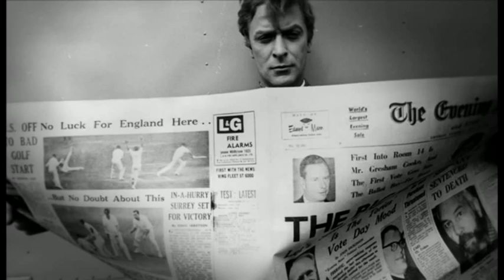Michael Caine hints at retirement - Newsnight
Stephen Smith interviews one of British greatest actors, Sir Michael Caine, and asks him, has he made his last film?